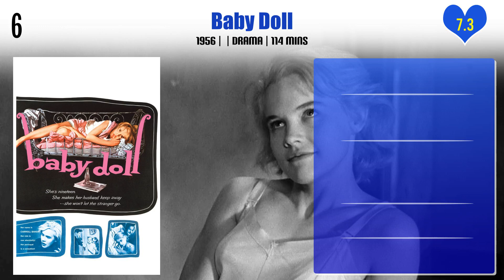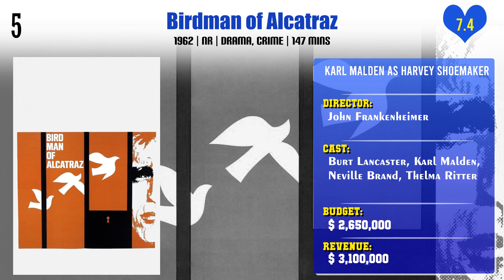Karl Malden Top 10 Movies | Best 10 Movie of Karl Malden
Top 10 Movies of Karl Malden

Find the list of movies by Karl Malden you can find more information, movie trailers, posters, reviews, youtube links in below link.

Pl. Comment down your favorite movie of Karl Malden